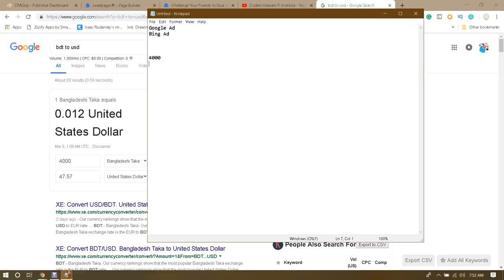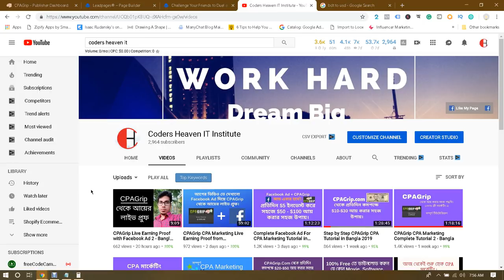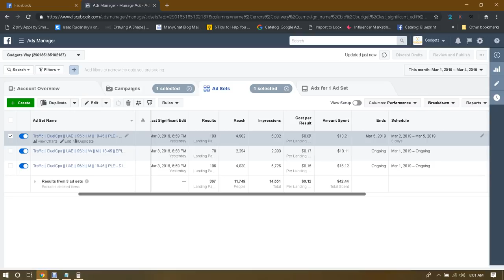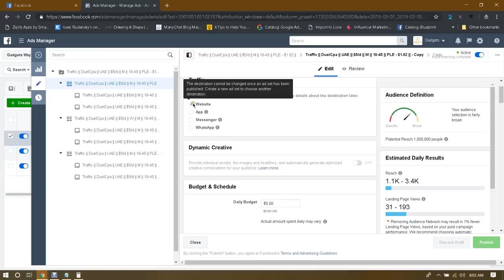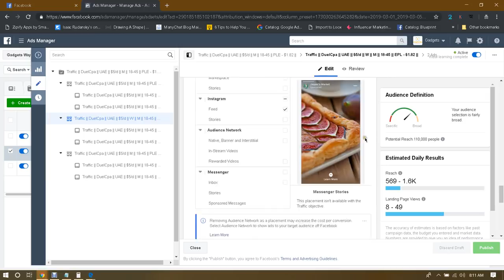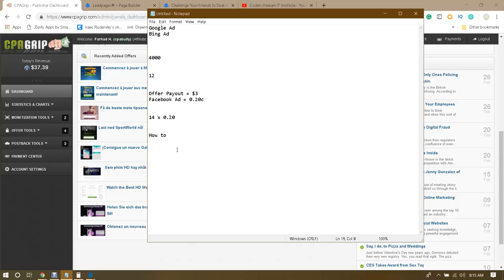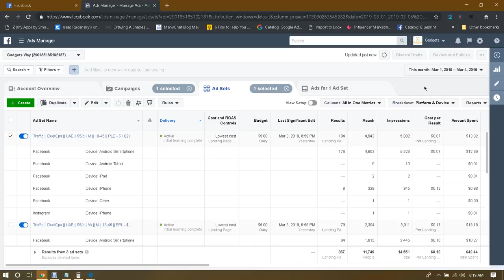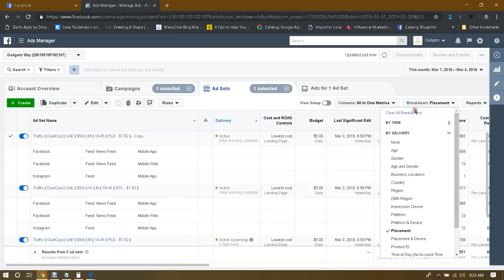CPA Earning Proof + Facebook Ad Optimization - Bangla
Learn how to lessen your Facebook ad cost and increase your cpagrip CPA earning in Bangla. This is the best Bangla tutorial ever with live CPA earning proof.